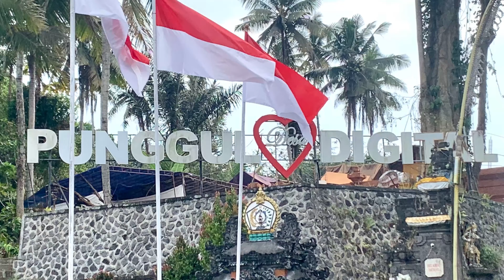Merdeka Run BHHH The Movie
Bali Hash House Harriers
Run No:3484
 *Merdeka Run*
Thursday, 22 Aug 2024

Pura Puseh Desa Bongkasa Abiansemal, Bali

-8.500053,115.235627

On on!

Hash House Harriers (HHH atau H3) adalah grup internasional dari klub sosial lari non-kompetitif. Acara yang diselenggarakan oleh klub dikenal sebagai Hash atau Run, atau Hash Run. Kata kerja denominal umum untuk aktivitas ini adalah Hashing, dengan peserta menyebut diri mereka Hashers. Anggota laki-laki disebut sebagai Harrier, yang perempuan dikenal sebagai Hariettes.
Hash secara lucu dikenal sebagai Klub Minum Dengan Masalah Berlari, dengan minuman konsumsi yang disukai adalah bir.

Hashing berasal pada bulan Desember 1938 di Kuala Lumpur, Selangor, kemudian di Federasi Serikat Melayu (sekarang Malaysia).  Sekelompok imigran Inggris mulai bertemu pada Jumat malam sebelum perang (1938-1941), tetapi beralih ke Senin malam (mulai tahun 1946) untuk berlari, dengan pola mengikuti pengejaran kertas tradisional Inggris atau "Hare & Hounds".  [1]  Terlepas dari kegembiraan mengejar Kelinci dan menemukan jalan setapak, Harrier yang mencapai ujung jalan akan mengambil bir, bir jahe, dan rokok.  Dengan nama hash dalam tanda kurung, anggota asli termasuk Albert Stephen Ignatius Gispert ("G"), Cecil Lee, Frederick Thomson ("Kuda"), Ronald Bennett ("Obor"), Eric Galvin, H.M.  Doig, dan John Woodrow.[2]

 A. S. Gispert menyarankan nama "Hash House Harriers" setelah Selangor Club Annex, di mana beberapa hasher asli tinggal dan makan, yang dikenal sebagai "Hash House".[3][4]  The "Hash House" mendapatkan namanya untuk "gado-gado dari porsi yang dapat dimakan yang dilewatkan untuk makanan".  Istilah hash digunakan sebagai bahasa gaul Inggris kuno untuk "makanan buruk".

 Hashing mati selama Perang Dunia II, tak lama setelah Invasi Malaya, tetapi dimulai kembali pada tahun 1946 setelah perang oleh beberapa kelompok asli.  A. S. Gispert terbunuh pada 11 Februari 1942 dalam invasi Jepang ke Singapura, sebuah peristiwa yang diperingati oleh banyak bab oleh Gispert Memorial Run tahunan.

 Setelah Perang Dunia II, dalam upaya untuk mengatur kembali di kota Kuala Lumpur, hasher diberitahu oleh Panitera Masyarakat bahwa karena mereka adalah "kelompok", mereka akan memerlukan konstitusi.  Tujuan dari Hash House Harriers yang tercatat pada kartu registrasi klub tertanggal 1950 adalah:

 Untuk mempromosikan kebugaran fisik di antara anggota kami
 Untuk menghilangkan mabuk akhir pekan
 Untuk mendapatkan rasa haus yang baik dan memuaskannya dengan bir
 Untuk meyakinkan anggota yang lebih tua bahwa mereka tidak setua yang mereka rasakan
 Pada tahun 1962, Ian Cumming mendirikan cabang kedua di Singapura.  Bab biasanya disebut Kennels, mengikuti tradisi klub Hound & Hare yang serupa.  Idenya menyebar ke Timur Jauh dan Pasifik Selatan, Eropa, dan Amerika Utara, berkembang pesat selama pertengahan 1970-an.[6]

 Saat ini, ada hampir 1500 bab di seluruh belahan dunia, dengan anggota yang mendistribusikan buletin, direktori, dan majalah, dan mengorganisir acara hashing regional dan dunia.  Pada tahun 2003, bahkan ada dua cabang terorganisir yang beroperasi di Antartika